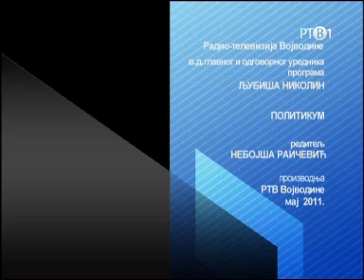ЦРНО-БЕЛИ СВЕТ: МИЛОРАД ДОДИК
Тема: Република Српска између понора и тријумфа. Гост: Милорад Додик, председник Републике Српске. Да ли је РС данас јача него што је била пре споразума са Кетрин Ештон? Да ли је трајно одустао од референдума, или је у питању само тактичко повлачење? Зашто мисли да се Република Српска налази на прагу историјског успеха? О двоструким стандардима "међународне заједнице" и зашто не верује у будућност БиХ?